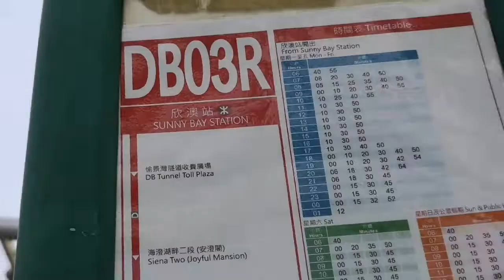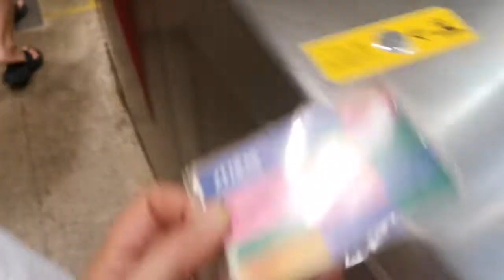MGA MAGAGANDANG DILAG NABARBECUE SA DISCOVERY BAY|SECOND MEET UP WITH THESE PRETTY GIRLS